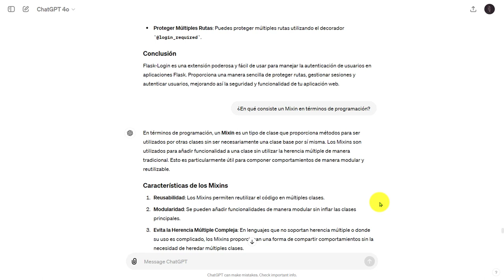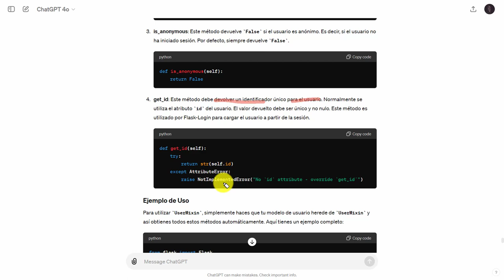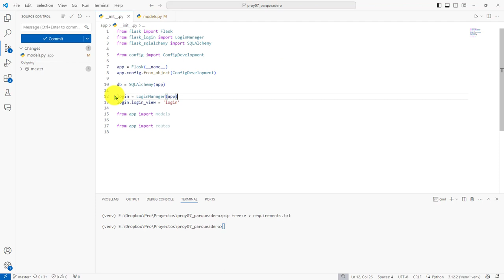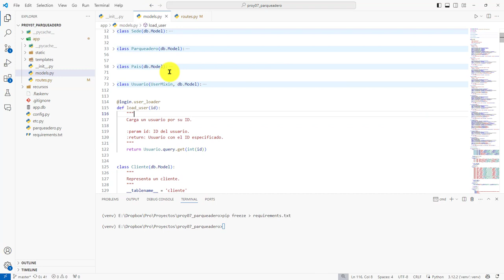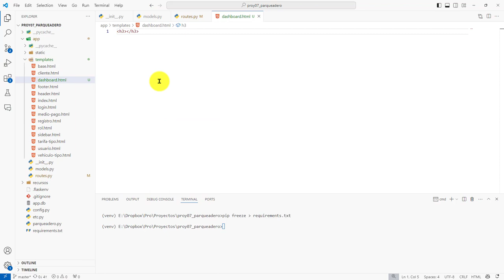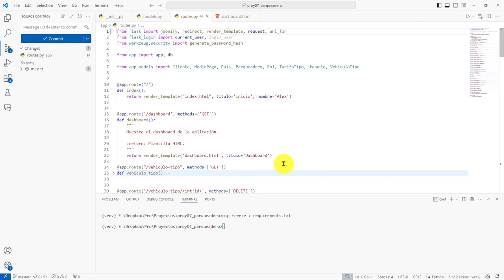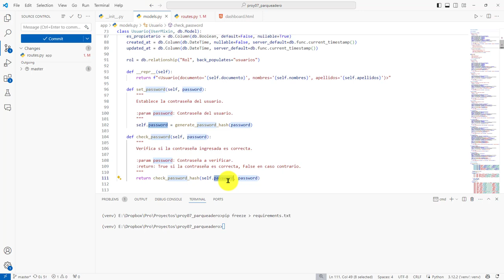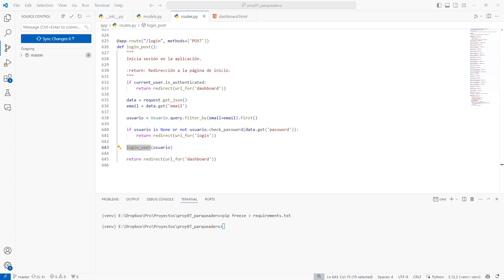235: PROYECTO 7 Plantilla para la Página de Inicio de Usuarios (Dashboard) - Login con Flask-Login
235: PROYECTO 7 Plantilla para la Página de Inicio de Usuarios (Dashboard) - Login con Flask-Login.